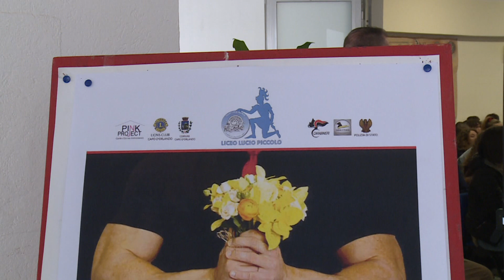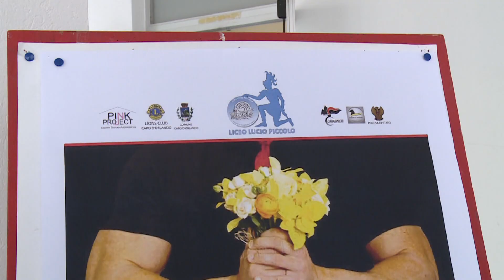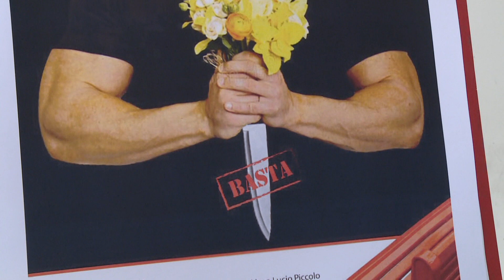Capo d'Orlando, la scuola a fianco delle donne contro la violenza. Le Iniziative del Liceo Piccolo